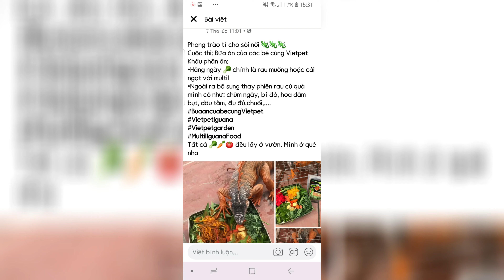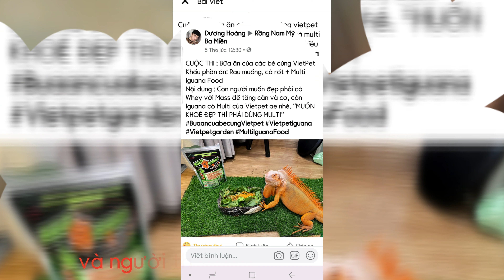Cuộc thi " Bữa ăn của bé cùng Viet Pet "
Iguana Iguana - Rồng Nam Mỹ

Là loài bò sát được ưa chuộng nhất Việt Nam hiện nay. Nhưng để chăm sóc đẹp và tốt thật sự thì lại không có nhiều

Cuộc thi Bữa ăn của bé cùng Việt Pet để khuấy động phong trào giúp cộng đồng hội " Rồng Nam Mỹ Ba Miền" phát triển cũng như nâng cao kiến thức nền cho các bạn nuôi Rồng Nam Mỹ

Hãy Join Nhóm để cùng giao lưu học hỏi nhé

Địa chỉ
Hà Nội: Nhà 23 ngách 38 ngõ 55 Hoàng Hoa Thám, Ba Đình, Hà Nội - 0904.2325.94
Hồ Chí Minh: 219/75 Trần Văn Đang, Quận 3, Thành phố Hồ Chí Minh - 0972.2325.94